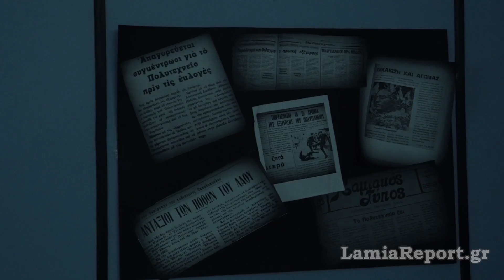LamiaReport - Γιορτή στο ΤΕΙ Στερεάς για το Πολυτεχνείο